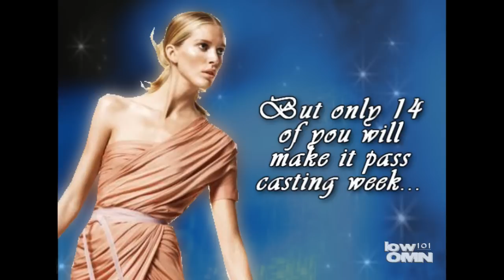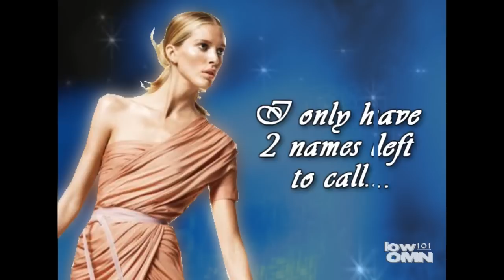lowOMN101's Next Top Model Cycle 8 // Casting // Part 2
Cycle 8, Episode 0:
"The First Cut"

This cycle there is no semi-finals. We're going straight to business, and
so we are going to narrow down 33 girls to only 14. Who makes the cut?
Find out tonight!

Applicants:
 1) Jade McSorley ~ antmthebestever
 2) Katarzyna "Kasia" Smolinska ~ jmrmartinho
 3) Cecile Sinclair ~ MEMORIZEDDD
 4) Jane Randall ~ JamieSaturdays
 5) Ioanna Papagianni ~ Kotsiosmusic
 6) Hannah Jones ~ popcorn5677
 7) Anastasia Silveri ~ mittikkopietruz
 8) Jennifer Hof ~ ModelFierce
 9) Aleksandra "Ola" Kuligowska ~ Italiaguy246
10) Amanda Ware ~ ERINWAGNERLOVER
11) Alexandria Everett ~ aipomluver3
12) Sophie Van Der Aker ~ thekieranmcl
13) Tiffany Pisani ~ NextTopModel28
14) Samantha Downie ~ spike78127
15) Cassi Van Den Dungen ~ crainadam
16) Adele Thiel ~ 12xantmx17
17) Brittani Kline ~ TeamEdward4ever01
18) Cindorella Toli ~ MrDarkyProductions
19) Sara Longoria ~ Deathstares92
20) Kelsey Martinovich ~ 01SayYeah01
21) Ajoh Chol ~ camilogomezrodriguez
22) Molly O'Connell ~ AntmHF
23) Monique Weingart ~ suniluni
24) Maìra Vieira ~ nexttopmodel120
25) Ann Ward ~ SNSDfanclub
26) Alevtina Kuptsova ~ ke1ta2gi3ku4do5
27) Tahnee Atkinson ~ TeokiaGracia
28) Jaclyn Poole ~ SimVogue
29) Bre Scullark ~ Sims3Fanatic09
30) Danielle Hayes ~ simplyfamous123
31) Anisia Tripa ~ ItaliaSNextTopModel
32) Toccara Jones ~ ANTMangel
33) Benedetta Piscitelli ~ Giuseppevm